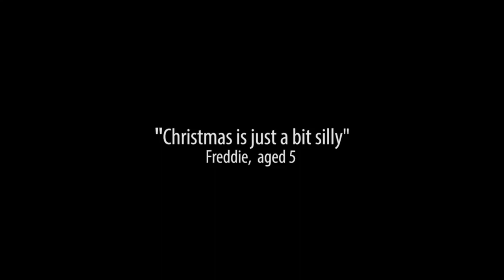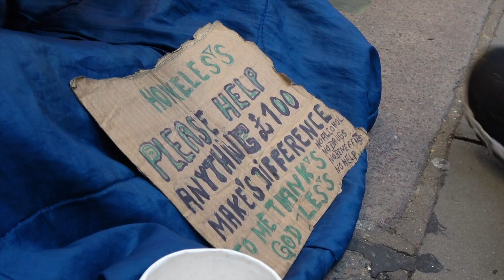Social Experimentalist - Christmas Special (Edited!)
More of the usual antics questioning the inane consumerism of Christmas. Shorter and less cringeworthy version of original, sparing any embarrassment on anyone's behalf. After all, this is not the Jeremy Kyle show!